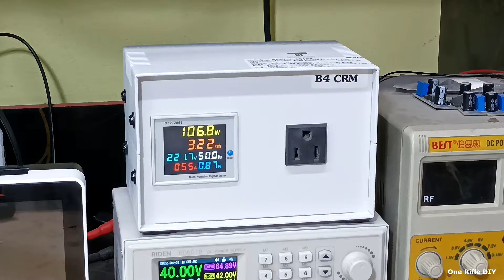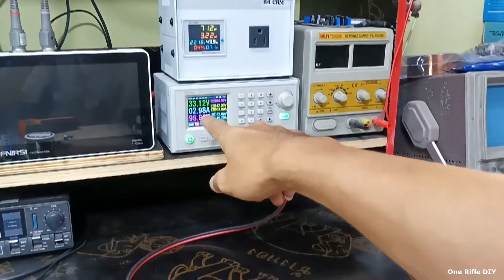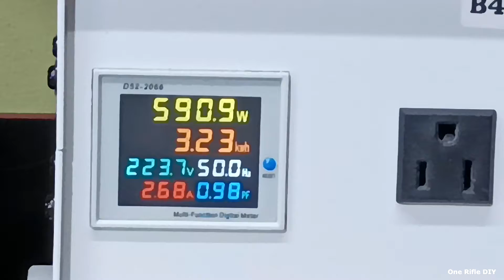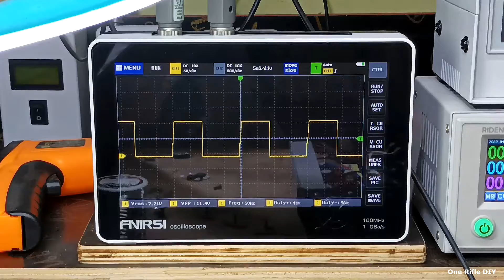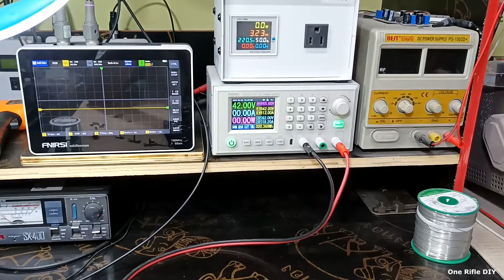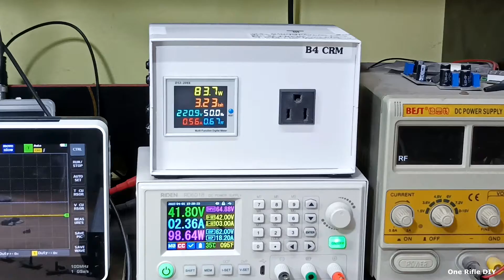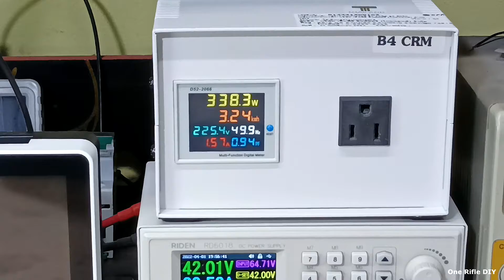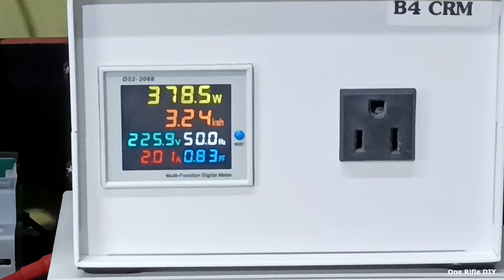ซ่อมกริดไทอินเวอร์เตอร์ 1000วัตต์ 2ตัว เปิดไม่ติด กับ เออเร่อไม่รัน